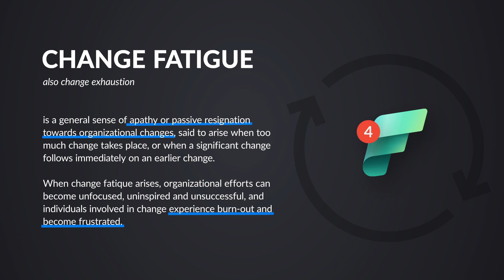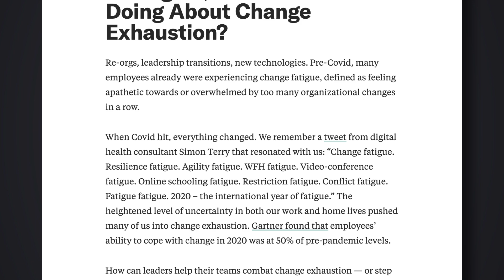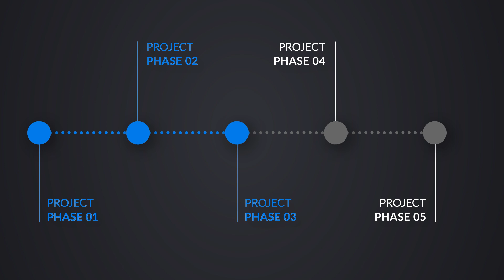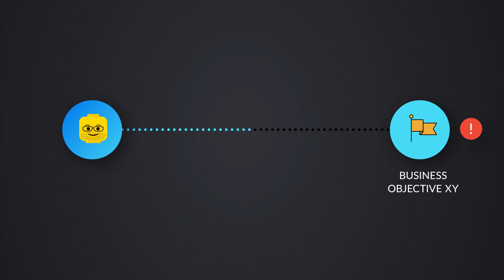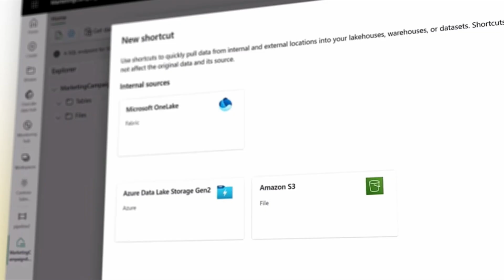Overwhelmed with all the Microsoft Fabric Updates???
There are a lot of updates coming with Microsoft Fabric just like there was with Power BI. It can be overwhelming and hard to keep up. Adam gives some thoughts and lets you know it's ok!

Managers, What Are You Doing About Change Exhaustion?